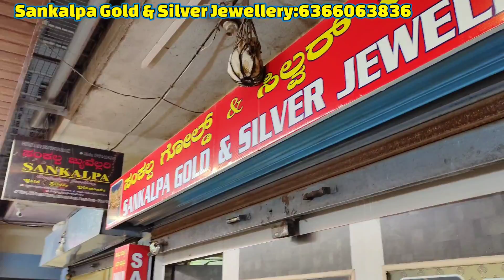chickpet Bangalore wholesale gold plated silver jewellery | customized jewellery | single available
Shop Address:
Sankalpa Gold and Silver Jewellery
72/3, Subhash plaza, Avenue Rd,
Opp Union Bank